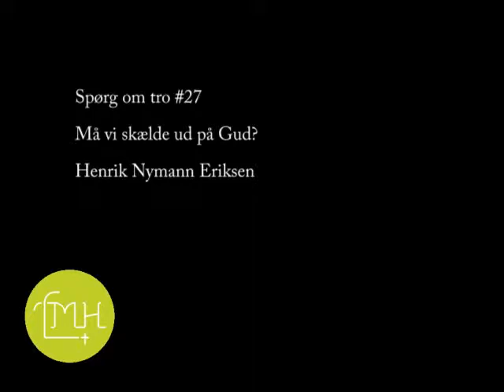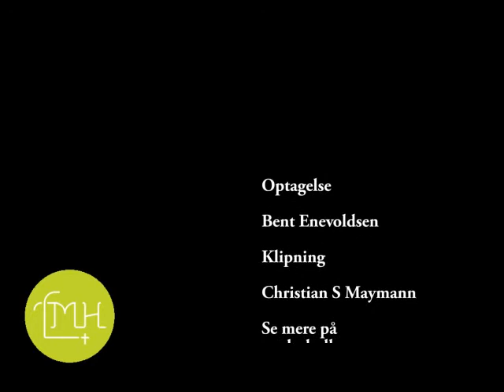Spørg om tro #27: Må vi skælde ud på Gud?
Henrik Nymann Eriksen ser på det spørsgmål